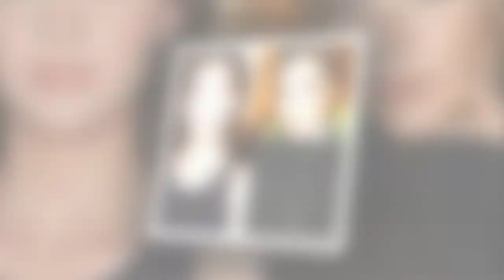Victoria Beckham sends message to Nicola Peltz after reunion amid feud rumours